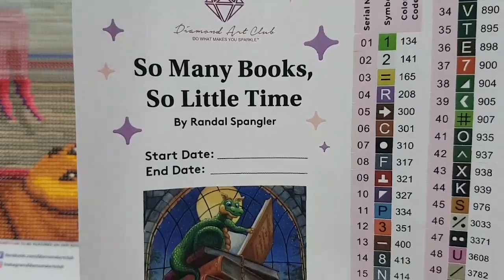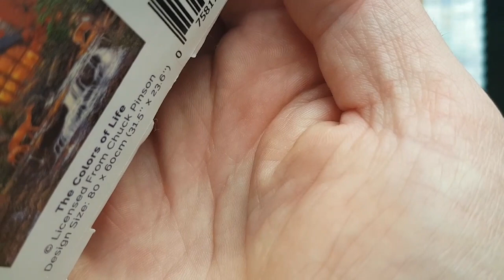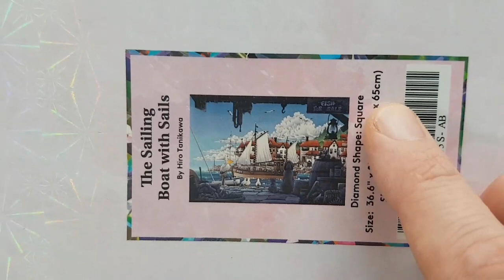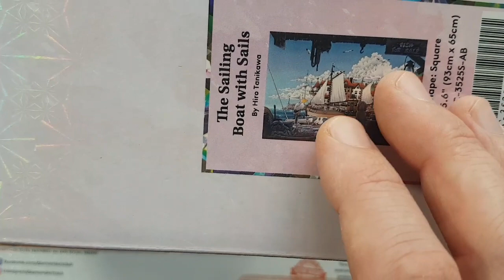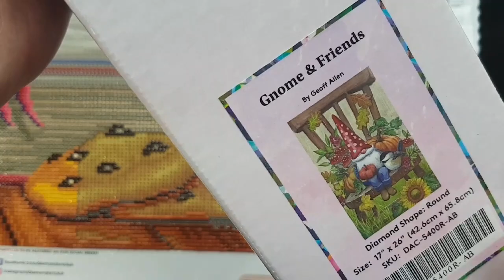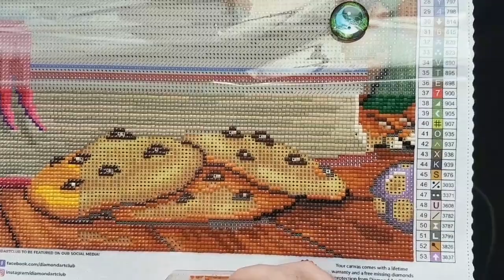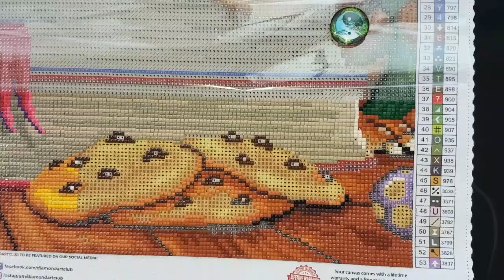WIP & Chat #798- Some Show and Tell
Hello and welcome to Echoes of Colour with Jefferey Morrison. I have recieved a couple DAC canvases, and show the box art from my next WIP from Dreamer Designs. It will be awhile until that next canvas, but I chose the next one already.😎

Walking Challenges:

Route 66